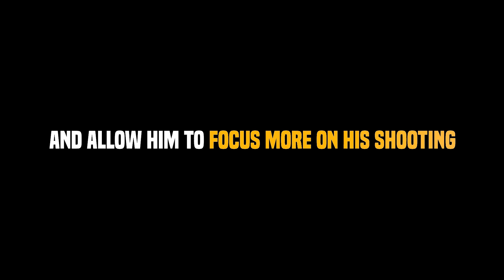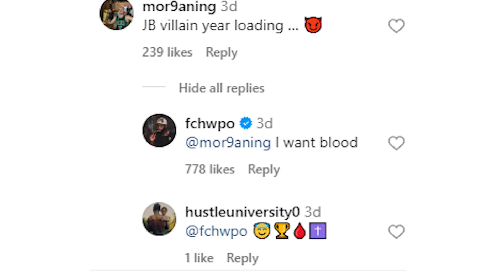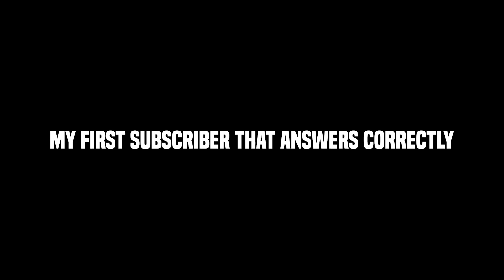Who does LeBron want the Lakers to Trade For? - NBA News Recap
These are the questions I answer in this video:

What happened in the NBA today?

What did I miss in the NBA?

Who won the NBA Finals?

Who was traded in the NBA?

How did LeBron James Play?